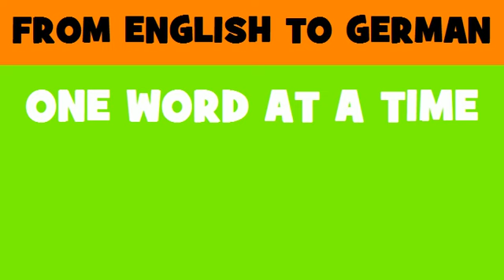FROM ENGLISH TO GERMAN = transgenic plant